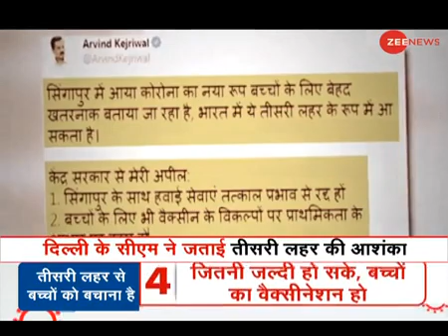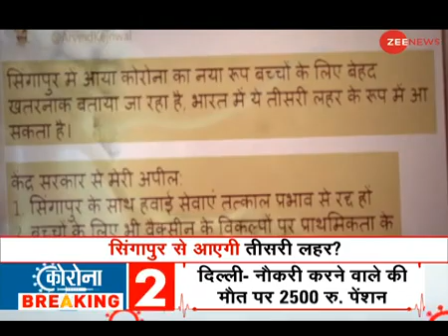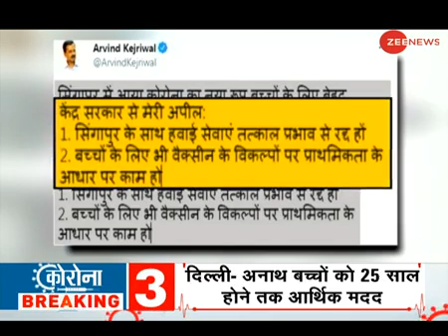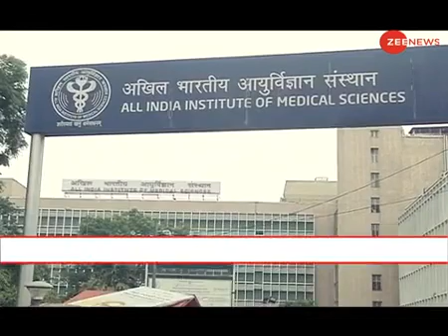May 18, 2021